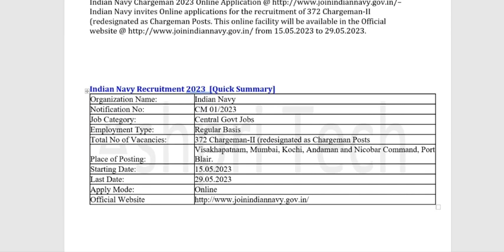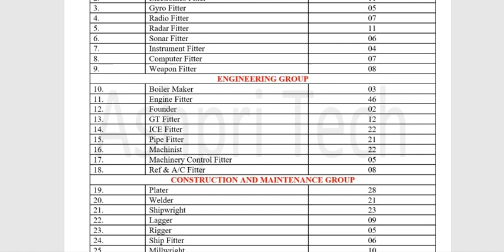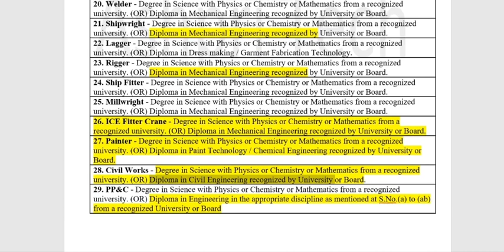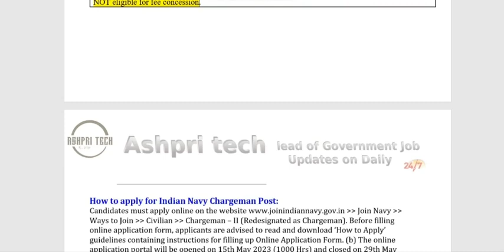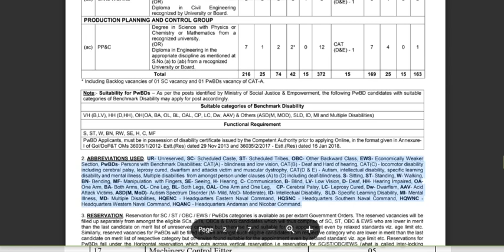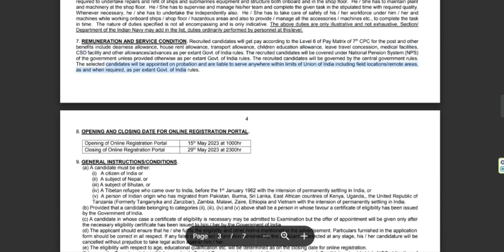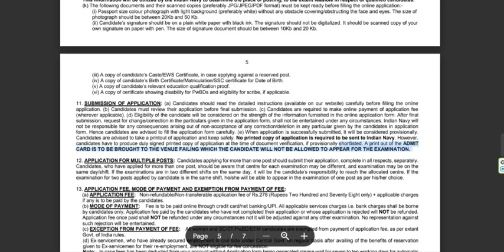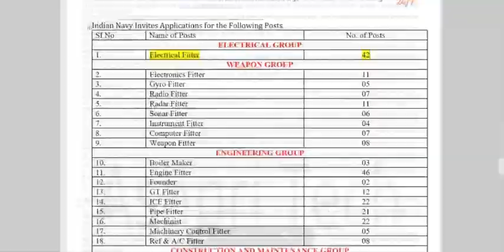Indian Navy Recruitment 2023 |Indian Navy Chargeman New Recruitment 2023Indian Navy New Vacancy 2023